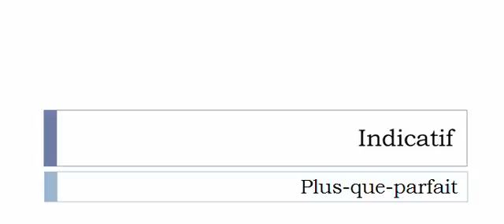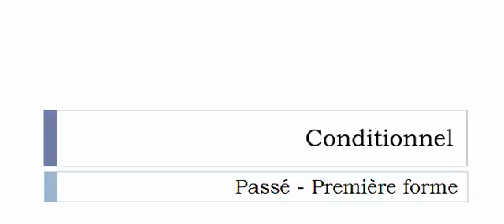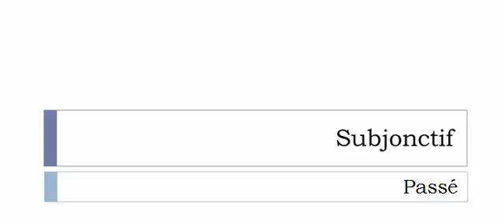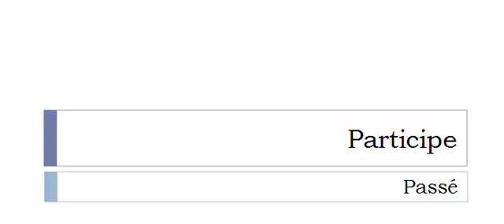Изучение французского языка = Спряжение глаголов = Terser